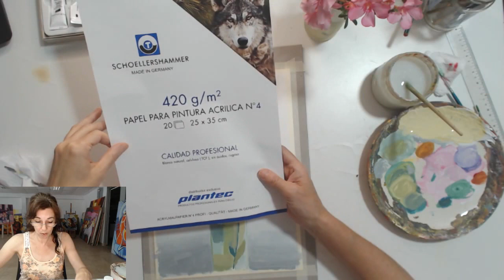[Stream VOD 📼 ] Pintando flores con témpera o gouache Winsor & Newton